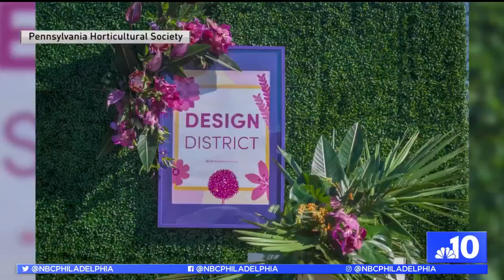The First-Ever Outdoor Philadelphia Flower Show Is About to Be in Bloom | NBC10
Philly Live’s Aunyea Lachelle speaks to Sam Lemheney of the Pennsylvania Horticultural Society about the first-ever Philadelphia Flower Show being held outside. The iconic flower show opens this weekend in South Philadelphia’s FDR Park.